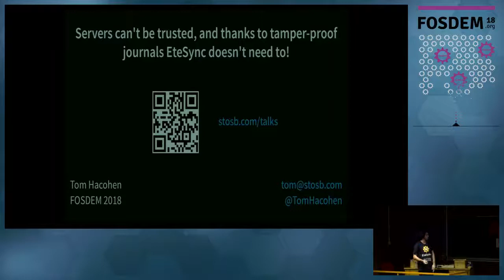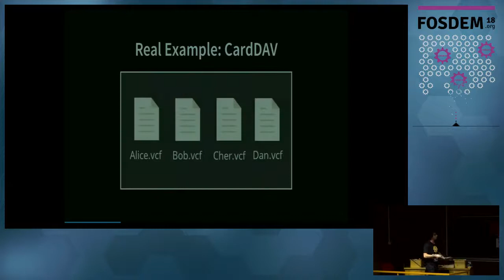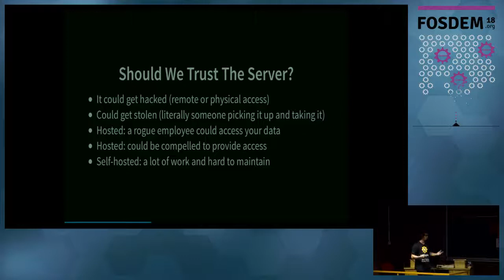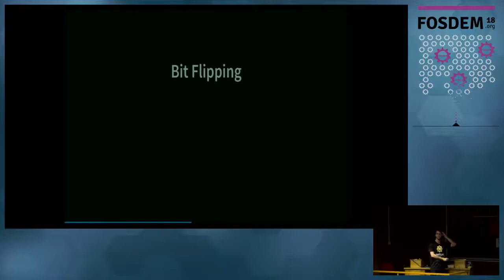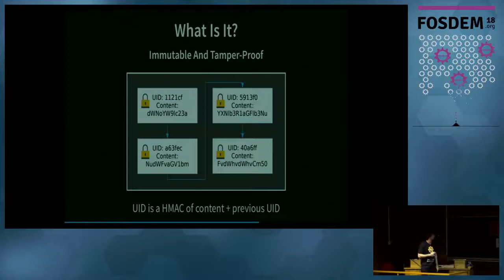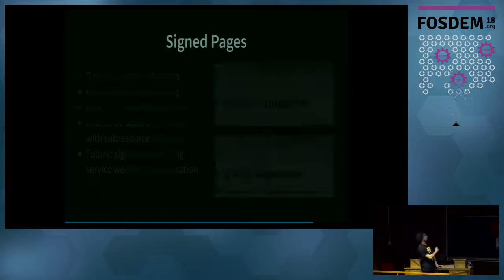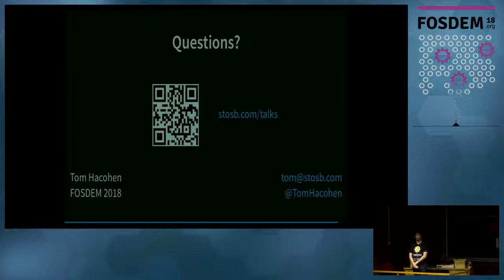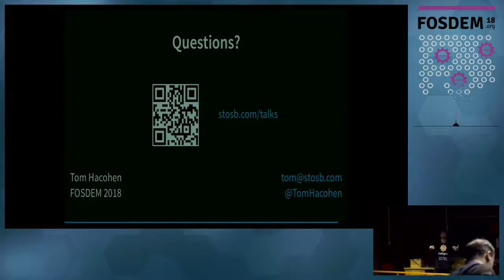Servers can't be trusted, and thanks to tamper-proof journals EteSync doesn't need to!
by Tom Hacohen